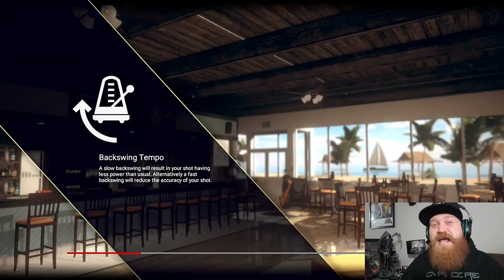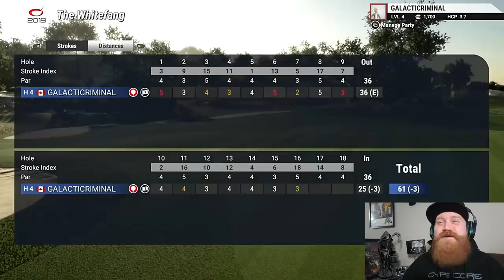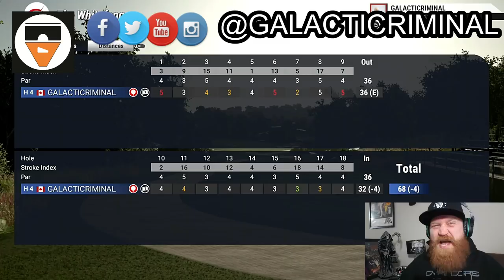DRUNK GOLF - BEST ROUND EVER! - The Golf Club 2019